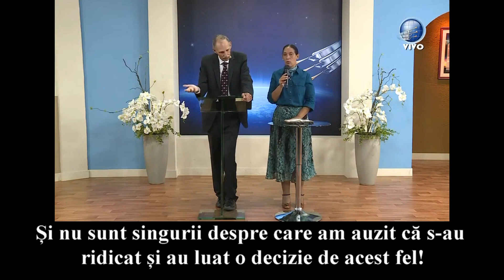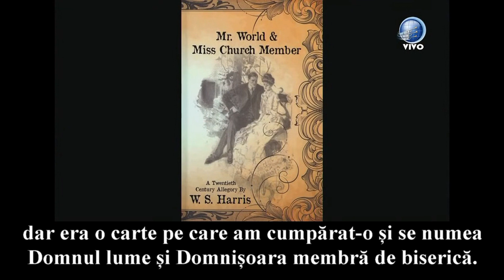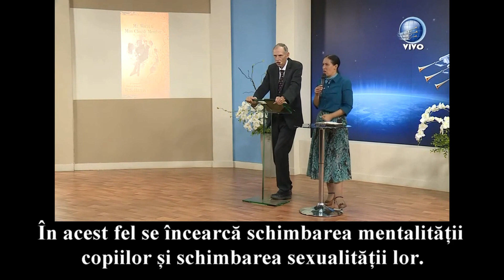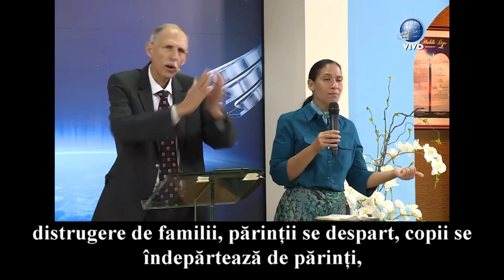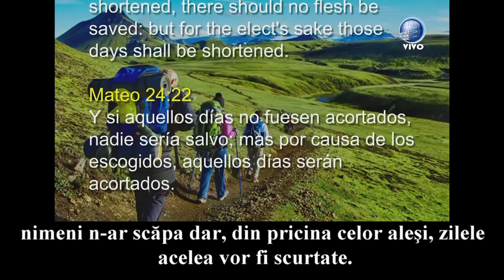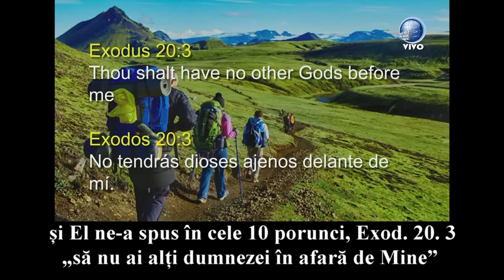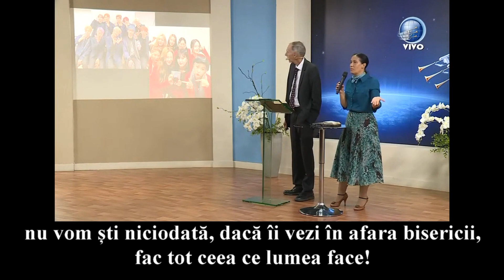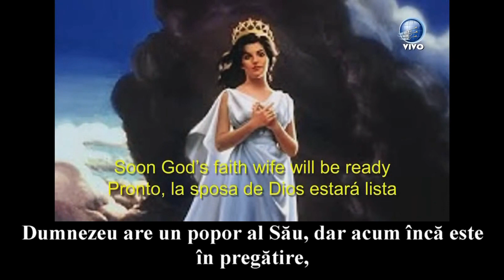Mireasa și aventura ei... pastor David Gates